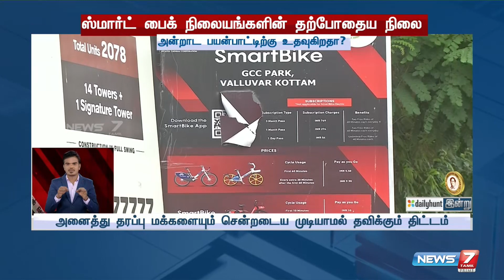அதிக கட்டணம், சைக்கிள் பயன்பாட்டிற்கு ஒத்துழைக்காத சாலைகள்-ஒத்துழைக்காமல் தவிக்கும் திட்டம்